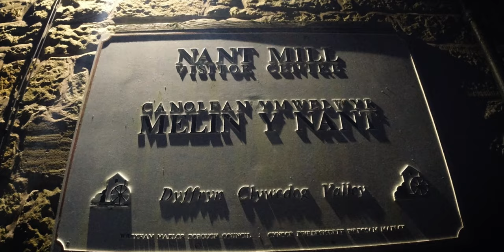Exploring Nant Mill Woods, Wrexham, Landscape Photography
Come and join me as I discover Nant Mill Woods waterfall in Wrexham.
A rather spooky start to the morning, but once the light increases, it reveals what a stunning location this is.

So what's the backstory behind this video?

Well, I’m a Landscape photographer, based in the UK, searching for interesting locations, mainly around the UK, but also travelling further afield. I endeavour to make all of my videos as interesting as possible, with editing skills I've picked up over the years, also with adding music to match the mood of the locations and images. Using a basic set up, consisting of my DJI Osmo Action, my Mavic Pro Drone  (although not all the time) and either my trusty Nikon D850 or my Nikon D7200 cameras, for the images.
I always show my images, no matter how unhappy I am with them, I think you as the viewer deserve to see the good along with the bad, after all, if it’s on the video, you've already seen behind the scenes.
So sit back, grab a coffee or a tea, relax and enjoy my slightly unprofessional, sometimes comical, but always crammed with passion video.

Many Thanks.

Ben McDonald